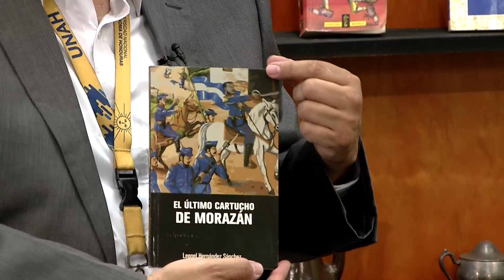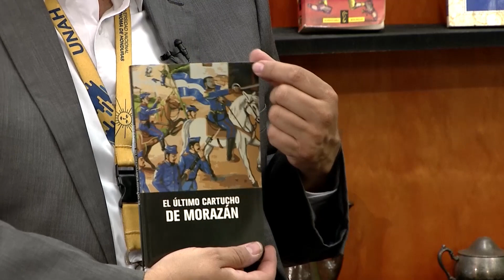UTV | Una Historia, Un Café: Bicentenario de la Constitución Federal de Centroamérica